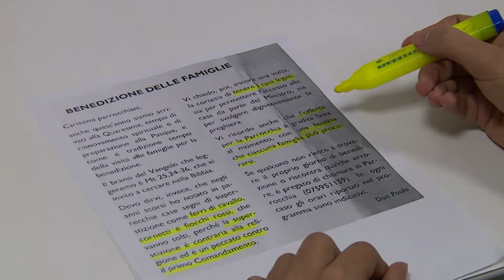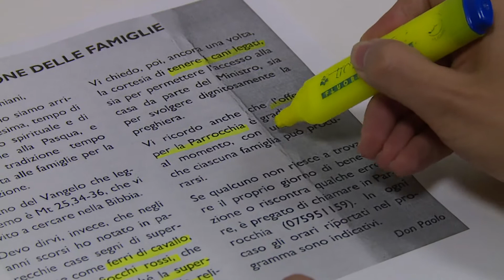Piana e Castiglione, le regole del parroco per la benedizione pasquale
Servizio di Iacopo Barlotti dal TG del 10 febbraio 2016